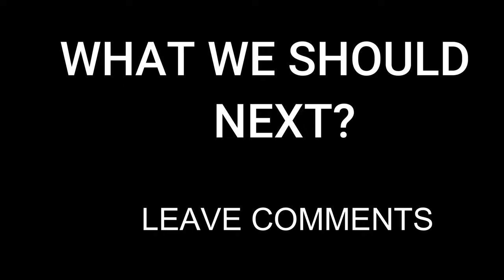LP36: UNLIMITED FOOD AND LEATHER FARM - HOGLIN FARM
We are back with the Let Play Minecraft Malayalam series Survival Series. We do upload daily Minecraft Malayalam content and you can come along with me to the Let's Play World of Minecraft.

Compressed the world for optimization. there may face some errors , sorry for the inconvenience

Our Channel Schedule:
Video Publishing: 4:30 PM All Days
Live: 7 PM Monday to Friday, On Weekends 10 AM

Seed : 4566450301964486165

 സീരീസ് തുടക്കംമുതൽ കാണുവാൻ ഈ പ്ലേയ്‌ലിസ്റിൽ ക്ലിക്ക് ചെയ്യൂ